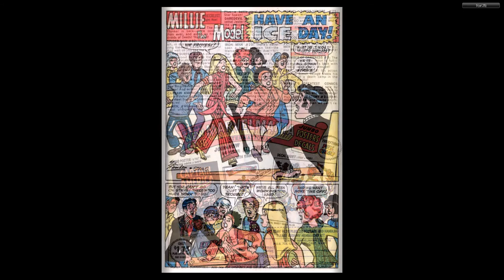197003 Mad About Millie v1 009